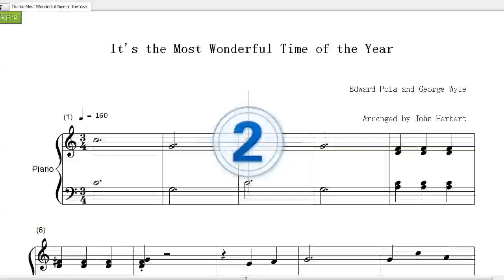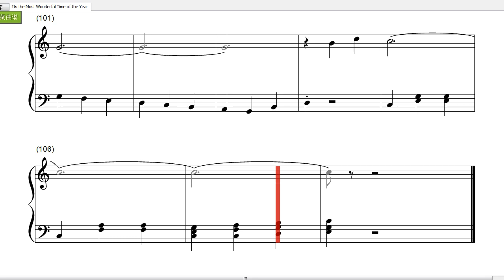[Piano Tutorial]Its the Most Wonderful Time of the Year(Christmas song)-Andy Williams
圣诞节 就要来临了，白色圣诞节，想念圣诞节，哪一首圣诞节歌曲是你最爱？在这欢乐热闹的日子里，圣诞歌曲 Christmas 必不可少。

It's the Most Wonderful Time of the Year是一首经典圣诞歌曲，由Edward Pola和George Wyle于1963年创作，Andy Williams演唱。收录在其圣诞专辑The Andy Williams Christmas Album中。欢快的旋律，让人欲罢不能。

It's the Most Wonderful Time of the Year歌词：
With those holiday greetings
And gay happy meetings when friends come to call
And tales of the glories
Of Christmases long long ago
It's the most wonderful time of the year
There'll be much mistletoeing
And hearts will be glowing when loved ones are near
Oh the most wonderful time
Oh the most wonderful time of the year